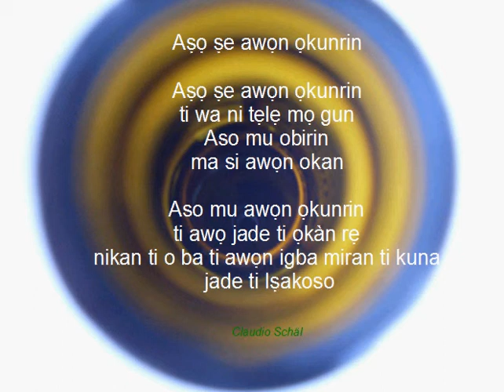Aṣọ ṣe awọn ọkunrin ti wa ni tẹlẹ mọ gun Aso mu obirin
Aṣọ ṣe awọn ọkunrin

ti wa ni tẹlẹ mọ gun
Aso mu obirin
ma si awọn okan

Aso mu awọn ọkunrin
ti awọ jade ti ọkàn rẹ
nikan ti o ba ti awọn igba miran ti kuna
jade ti Iṣakoso